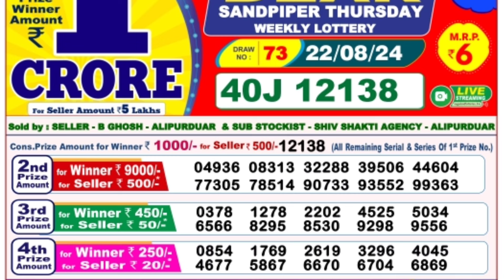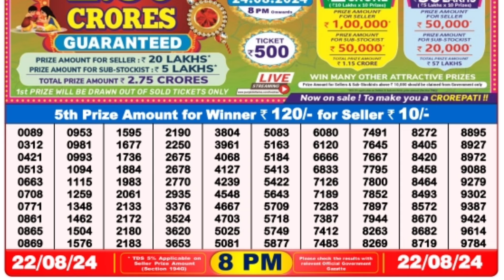🔴 Dear Evening 08:00 P.M. Nagaland State Lottery Result Today ll Date-22/08/2024 ll